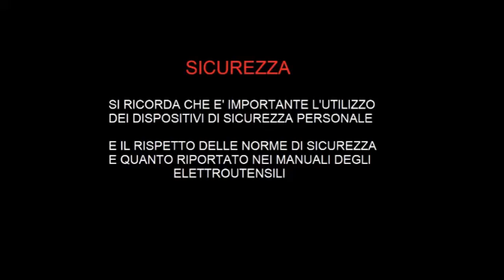Letto a soppalco seconda parte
▽▽ Espandi la descrizione! ▽▽ See More ▽▽

Nel precedente video( che consiglio di vedere prima di questo) vi ho mostrato sia le quote degli elementi portanti e come prepararli, sia per facilitare il montaggio proposto in questo video, e come trattarli  per avere in modo semplice e pulito una verniciatura a smalto. Tutto bianco per essere poi decorato in famiglia :)  Nel video non vi riporto solo gli aspetti del montaggio,  e gli elementi di giunzione, ma anche come ho deciso di fissare le doghe dei due letti e il sistema che rende tutto più stabile. Inoltre la realizzazione di due grossi cassetti capienti nella parte inferiore... Insomma il letto prende forma ed è bello solido, non sono riuscito a finirlo, il numero di pezzi e gli strati di vernice oltre che i tempi di preparazione hanno richiesto più di quanto previsto. Nel prossimo completiamo il tutto con aspetti interessanti sia dal punto di vista estetico che di sicurezza, rendendo il tutto più vivibile per i bambini.